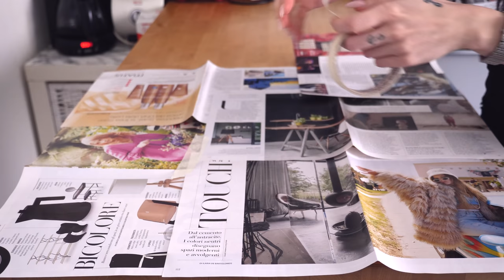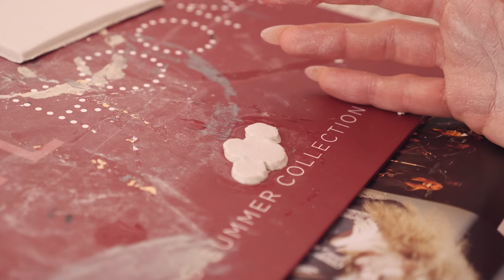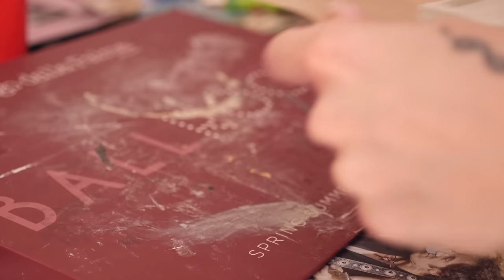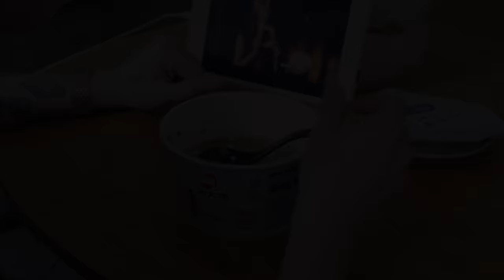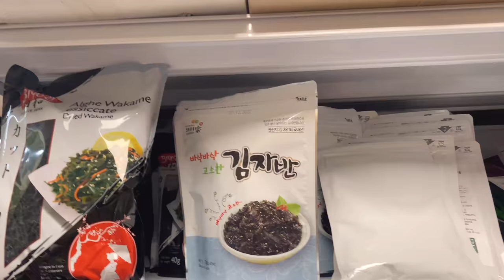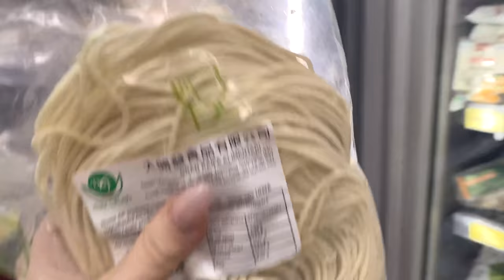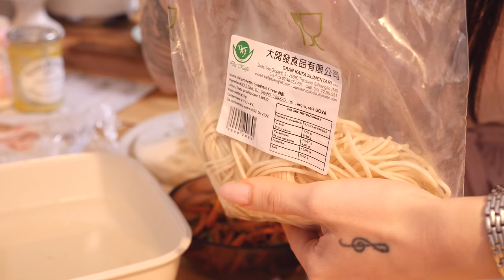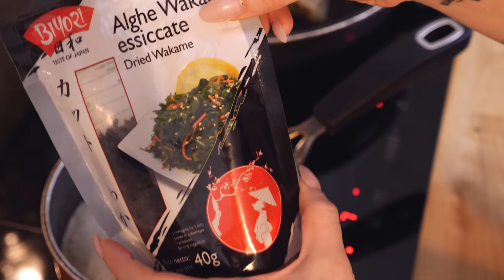KVLOG 🛒Lista della spesa: I miei must have per cucina orientale🍲| Guarda e rilassati🌤🥐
𝒂𝒏𝒏𝒚𝒆𝒐𝒏𝒈𝒉𝒂𝒔𝒆𝒚𝒐♡
Ti piace il grembiule? eccolo

❤Che luci utilizzo?
❤ Che microfono uso?

Sorridete, SEMPRE!